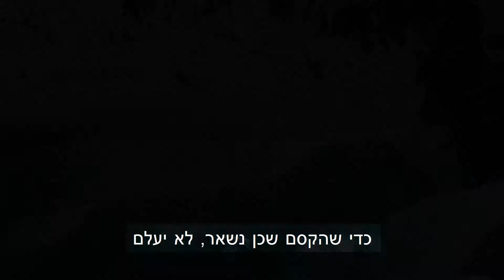למה אין בתולות ים || mermaid || אסון הזפת || Creative Change || זיהום בים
בתולות ים ,
שמענו עליהן מעולם האגדות , סרטים ומקריית ים .
אבל לצערנו הרב, הן נעלמו.
ואם נמשיך להשתמש ולקדם אנרגיות מזהמות.
עוד ועוד יצורים קסומים יעלמו גם הם .
ואם אתם לא מאמינים , פשוט תסתכלו על אסון הזפת (נפט)
אסון האקולוגי הגדול בהיסטוריה של חופי ישראל.
אסון שהעדיין מתחולל ואסון שעלול להתחדש (יש דיווחים על כתם נפט חדש בדרכו לחופי ישראל).
אז מה יש לנו לעשות?
קודם כל לדעת , שיש פיתרון.
ולדעת ממי צריך לדרוש את הפיתרון.
קיימים מגוון פיתרונות יעילים שיכולים לספק לנו את האנרגיה שאנחנו צריכים ,
ואנחנו צריכים לדאוג שמקבלי ההחלטות יבינו , שאנחנו רוצים לשמור על העולם שלנו ,
בשבילנו , בשביל הדורות הבאים ובשביל היצורים הקסומים .
תודה רבה לבתולת הים המקסימה  Mor Barazani שהלמרות הזפת , הקור והשעה (לקום ב5 בבוקר , למרות שבשבילה זה בשגרה 😃 )
באה לצילומים האלה בכל הכוח והמוטיבציה ממקום של כאב אמיתי !
אז אנשים יקרים בואו לא נאבד את הקסם שעוד קיים כאן.
תודה לאשתי המדהימה Michal Green שתמכה ועזרה לי !
ולאחי Elad Stefansky  שגם הוא תמך ועזר 😛
יאללה תעקבו!